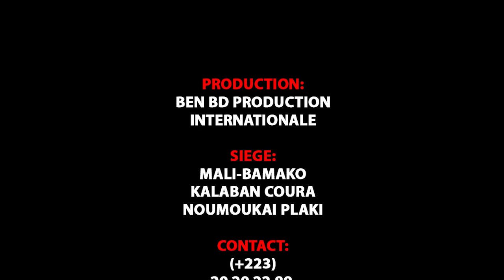LADJI LE COMEDIEN dans LESBIANISME par BEN BD PROD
L'artiste Comédien de Yélébougou LADJI LE COMEDIEN est un jeunes Comédiens de Bamako qui jouent dans le groupe YELEBOUGOU et qui est très très aimé de nos jours partout au Mali et le voilà LADJI LE COMEDIEN dans ( LESBIANISME ) pour vous les fans avec le soutien de son LABEL UNIVERSEL BEN BD PRODUCTION INTERNATIONALE aux contacts: 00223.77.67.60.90 ou 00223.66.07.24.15 ou 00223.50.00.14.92 ou sur internationale au: 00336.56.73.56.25 ou par E-mail: / Tags: Comedy Ladji le Comédien BEN BD PROD Licence Licence de paternité Creative Commons (réutilisation autorisée)